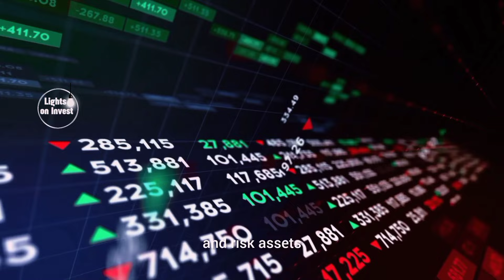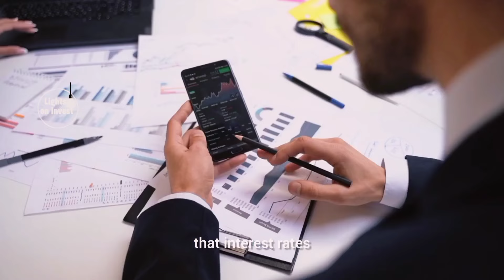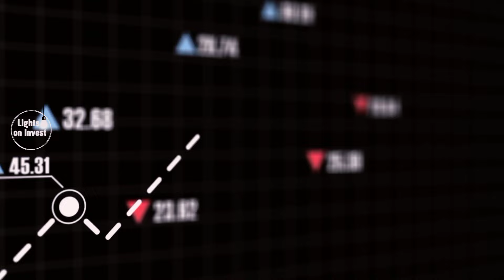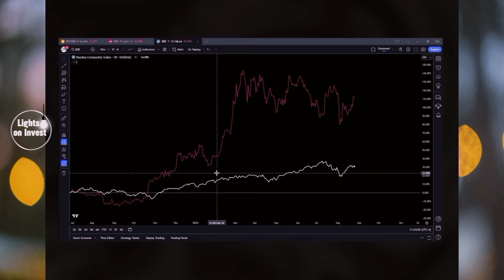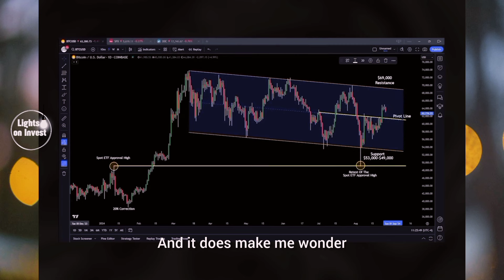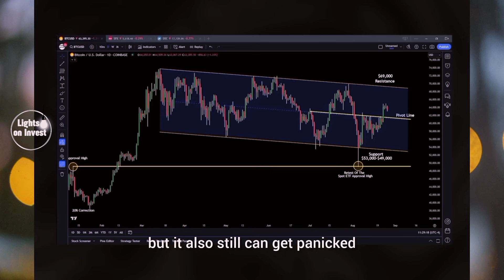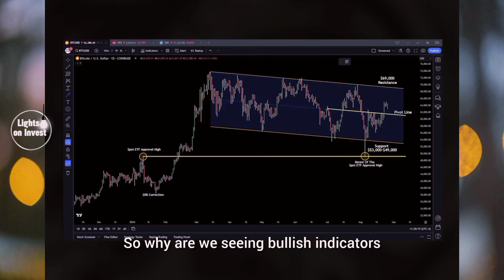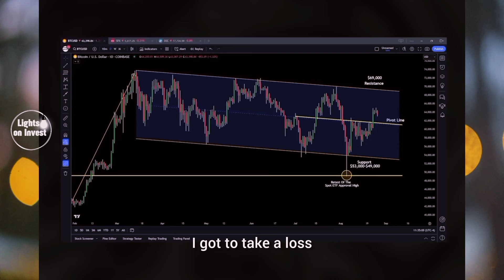Cathie wood "Bitcoin rare Signal just flashed" | btc Coming Wave Is Bigger Than BlackRock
In this video, Cathie Wood reacts to market situation revealing this could be a rare opportunity following the feds perceived rate cut  that this could be vert good for assets including Bitcoin, hinting at a massive wave that's about to hit the market—one she believes could be even bigger than BlackRock entry into crypto.

Gareth Soloway  also discusses his bitcoin bullish position.

Cathie wood  breaks down her Bitcoin price prediction and what this signal means for the future of BTC and Risk asset.

With insights into the current state of the crypto market, including today's Bitcoin news and potential crashes, Cathie explains why this moment is crucial for investors.

Tune in to get ahead of the curve and prepare for what's coming next in the world of Bitcoin.
Discover iTrust Capital: Revolutionizing Crypto, Gold & Silver Investments with Your IRA